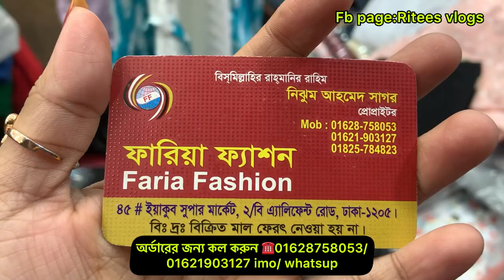Creazy Offer at Fashionable Western Tops /overcoat || কম দামে এক্সপোর্টের টপস/ওভারকোট কিনুন#winter